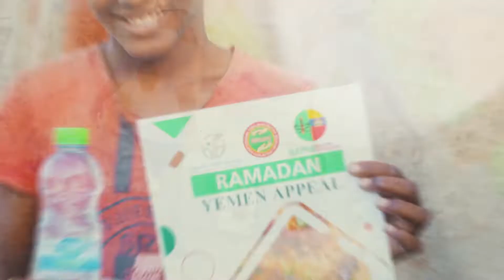مونتاج اشباع صائم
لطفا لاتنسوا الاشتراك وتفعيل الجرس ليصلكم كل جديد ومفيد في خدمة العباد والبلاد.